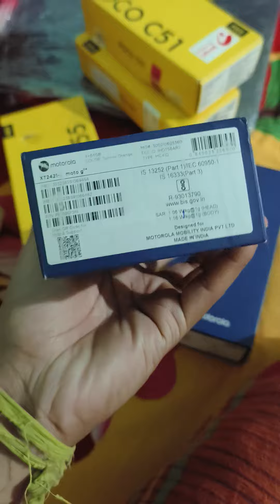buy sell pack non active phone hvy discount 🥳 free Airtel sim 💗 pearfectgadgets openbox nalbari#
shop name perfect gadgets

nalbari amyapur bamundi chok